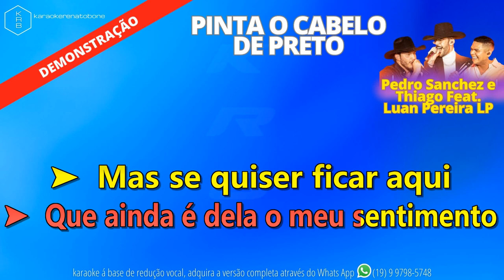Pedro Sanchez e Thiago, Luan Pereira - Pinta o Cabelo de Preto (Ao Vivo) - PLAYBACK DEMONSTRAÇÃO